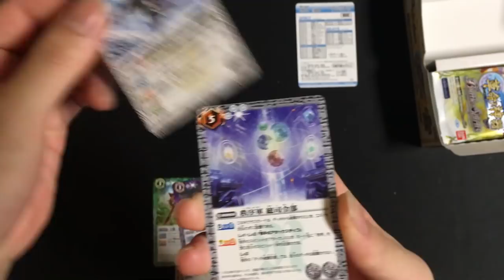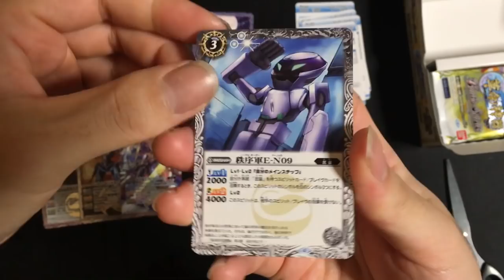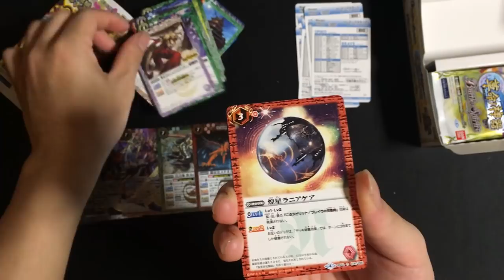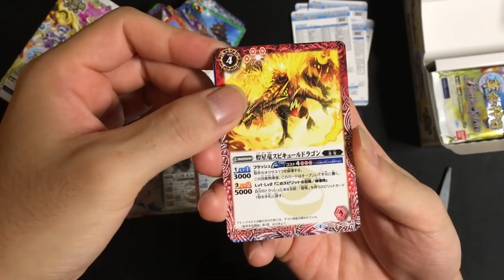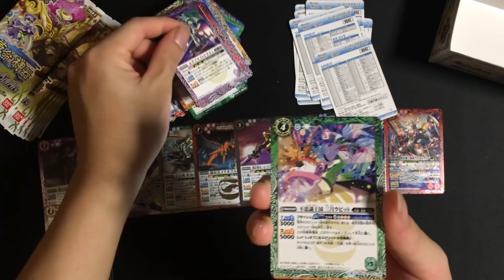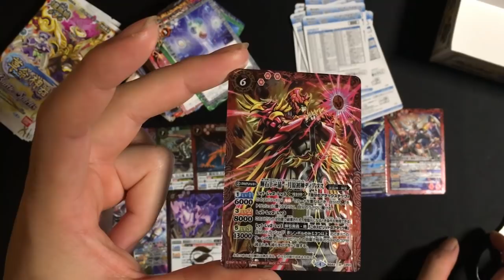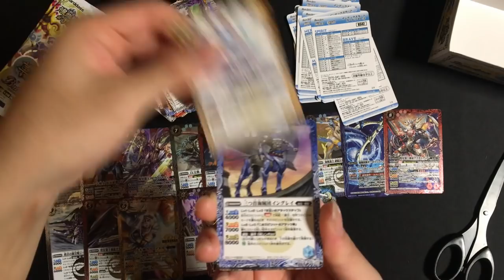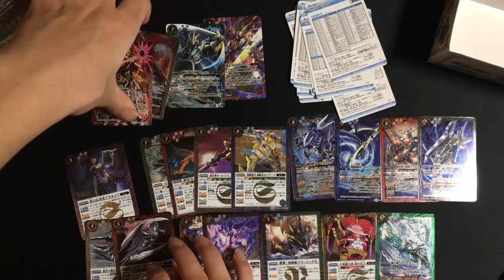少し遅れてますが第3章の開封です‼︎ 【バトルスピリッツ】煌臨編 第3章 3BOX連続開封‼︎ 2箱目 2017#087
【BGM】
HURT RECORD 様

【Skype名】
shionnk